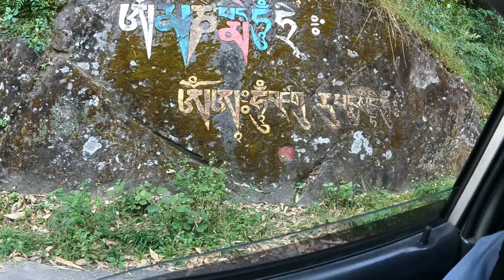"Exploring Rinchenpong Jura Dara & Planning Our Upcoming Trek Adventure"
In this video, we’re taking you through the serene and scenic trails of Rinchenpong, focusing on the beautiful Jura Dara. This hidden gem offers breathtaking views and a peaceful escape into nature. Along the way, we’ll also discuss our upcoming trekking adventure, sharing our preparation tips, route insights, and what we’re most excited about! Whether you're an avid trekker or a travel enthusiast, join us on this journey of exploration and adventure planning.